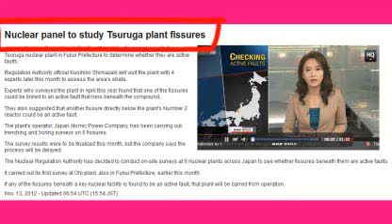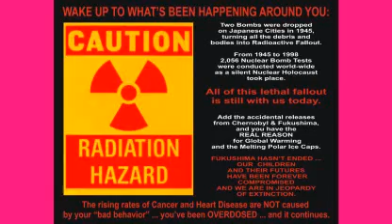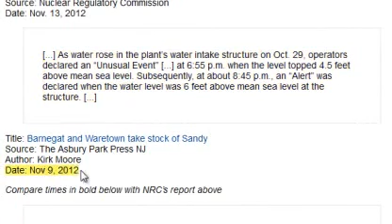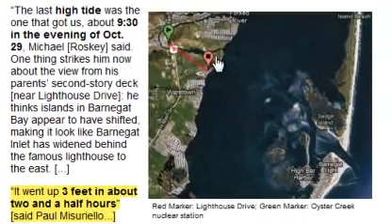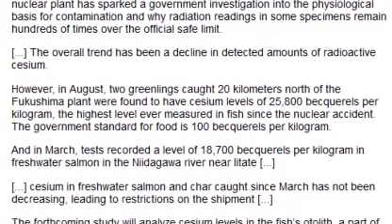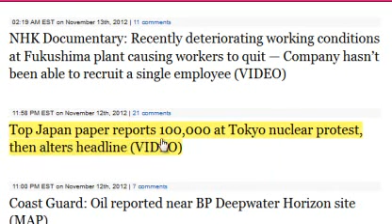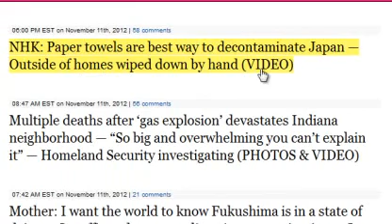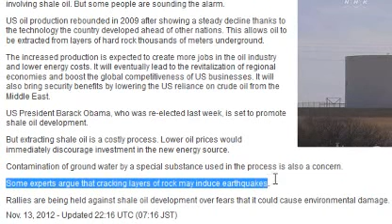MORE FAULTS UNDER NUCLEAR PLANT- Japan, & NY NJ Nuke Problems Update 11/13/12